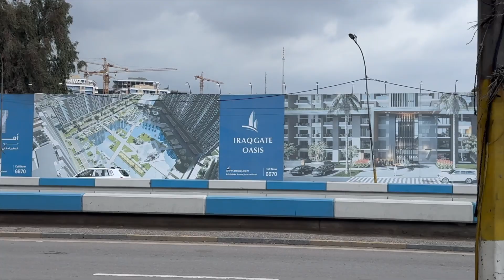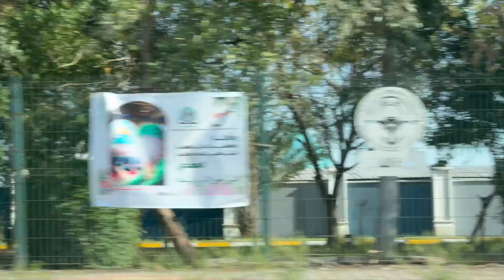Rocking up to Baghdad and going straight to the barbers! It’s IRAQ Part III 🇮🇶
Edit: apologies for the sound quality during my balcony monologue at the start, it sounded fine on my Mac :’) no more future sound problems I promise! Might fix and re-upload later.

The night train pulled through and dropped me off in Baghdad with no sleep and terrible hair! I actually totally recommend the International Palestine Hotel there if you want to fork out for it, as it is like stepping back in time in an amazing location with a view!

I only had about 45 minutes in the Iraq Museum due to earlier closing times than stated so I barely even took pictures in there yet alone vlogging (I was rather angry at everything being closed). However, it is one of the best museums ever so it's a must do in Iraq. The cool monuments in the Green Zone were also off limits due to a behind the scenes military visit (not a parade or anything cool) so I just left.